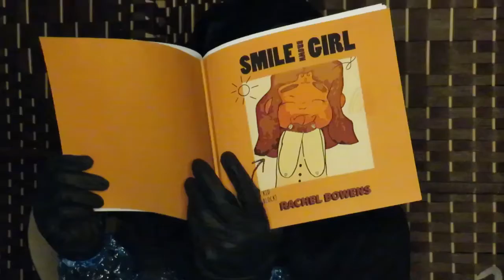Rrtsy Resurgent Group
Now accepting new patients...Come stand in the Sun with us, Come heal! 🤲🏾✨🌞🌻⚡️

⭐️Thank you for being a part of my joyful journey! We are in The Promised land and the harvest is bountiful 🤲🏾 Thank God!

My content cannot be used without my expressed consent.